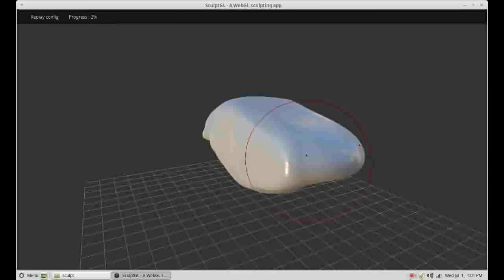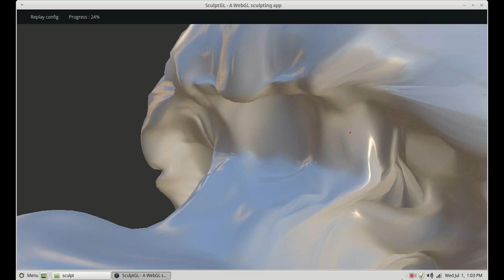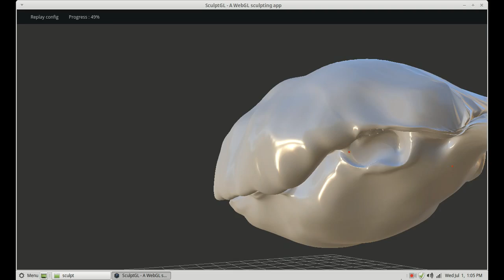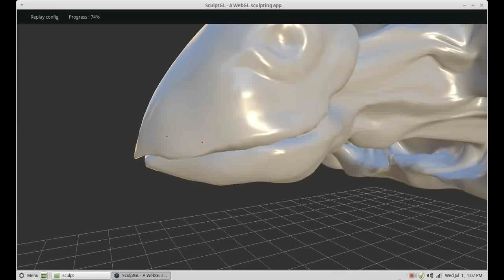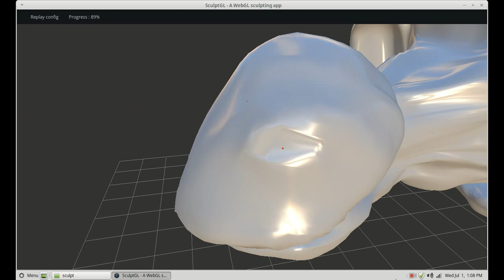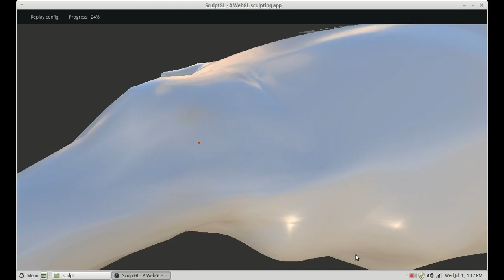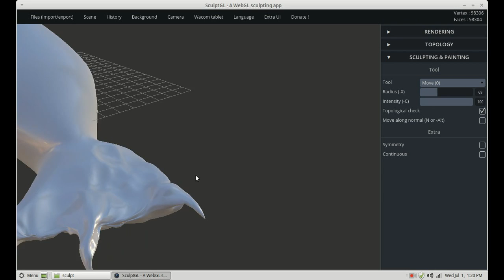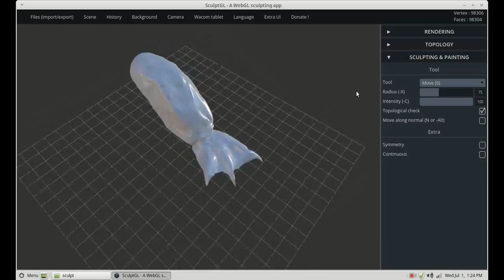making of a turtle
This was suppose to be a dinosaur  till the kid asked if I was making a turtle, just a time-lapse of sculpting with sculptgl I also used gimp and blender (blender to attach the legs and skin and render) (gimp to paint the skin)